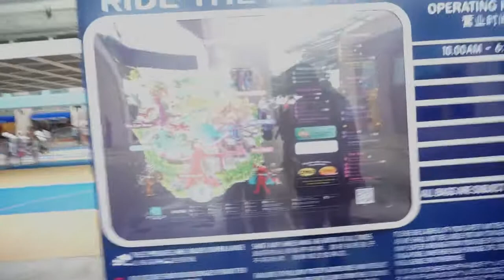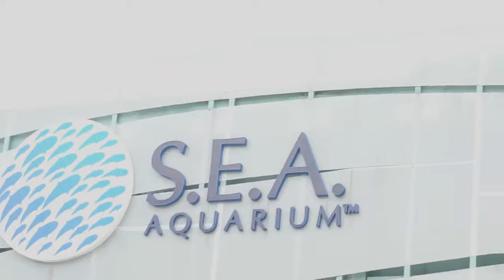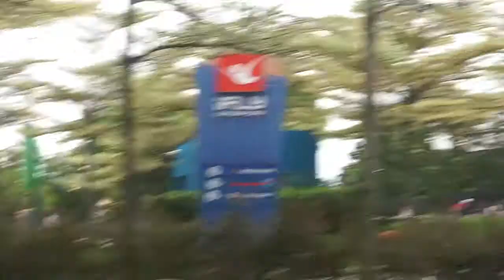A Quick Tour Around Sentosa Resort Singapore and Universal Studios - Must See in Singapore [2018]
If you're visiting/touring Singapore, you should definitely spare a few days to go around the whole Sentosa Island in Singapore.

Although I only had a day to tour around Sentosa, I was able to visit and glance on some of the best portions of the Sentosa Island. That definitely includes the Universal Studios in Singapore and the S.E.A Aquarium which is probably the biggest aquarium in Asia.

If you want to know the cheapest way to visit Resorts World Sentosa Singapore, then you can take the bus from VIVO City (you can use the MRT to get to VIVO City).

Resorts World Sentosa is divided into three portions: Waterfront Area, Imbiah Area and Beach Area.

You can find the Universal Studios and the S.E.A Aquarium in the Waterfront Area of the Resorts World Sentosa. I didn't have the time to visit these places but taking a picture outside was definitely worth it.

In the Imbiah Area, the sky touching Lion figure stands in this area. You can visit the Merlion Park here.

Lastly, the Beach Area showcases the indoor skydiving, Ifly Singapore, and Singapore's beaches. If you're living in a place where beaches are pretty rare then you would definitely enjoy it there. The vibe, the activities and the shows available there are things you should experience there. Plus, Beachfront's Marvel Station offers you a mini museum for sandy masterpieces. It was the area that I I enjoyed the most in Resorts World Sentosa.

I hope you include Resorts World Sentosa in your list if you are going to visit Singapore.